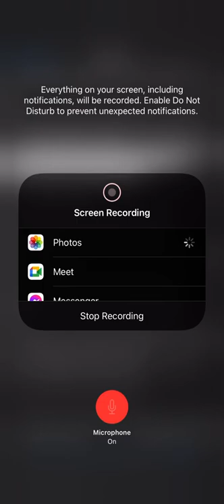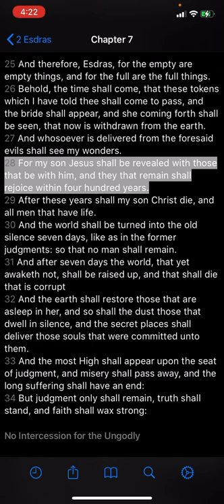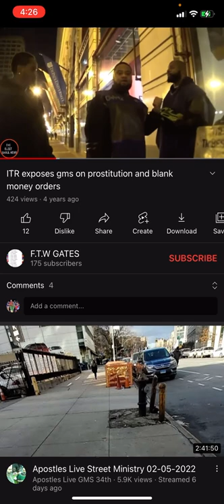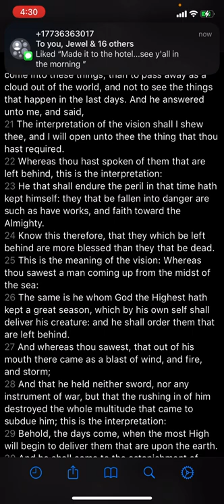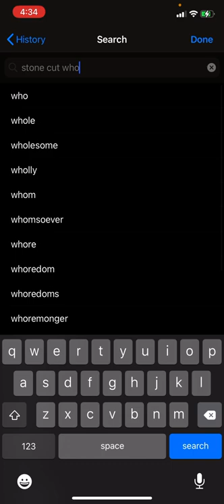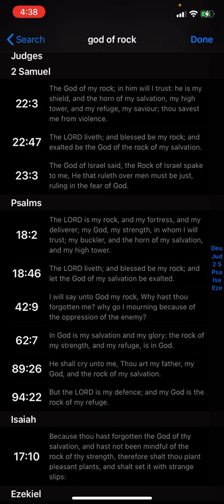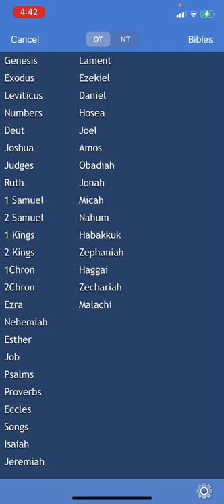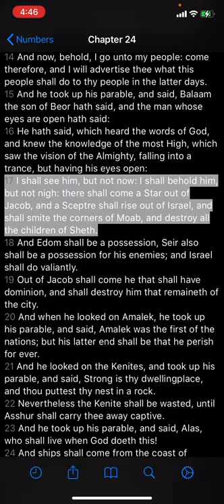YAHAWASHI IN THE APOCRYPHA (ITR)!!!!